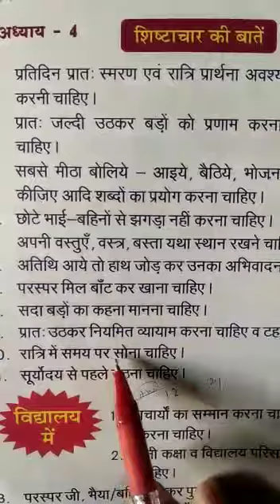संस्कार सौरभ (कक्षा प्रथमा)